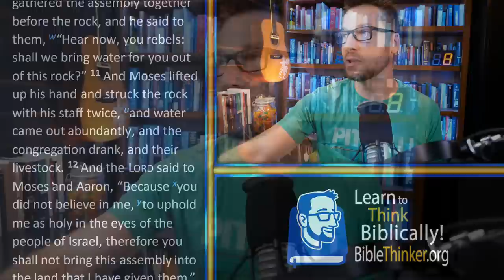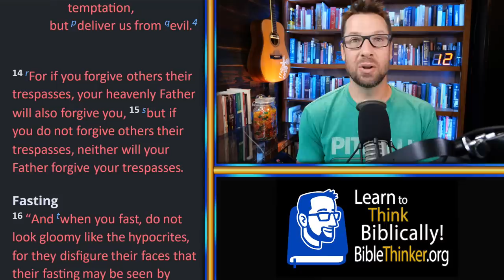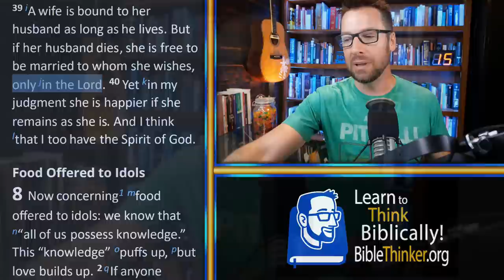20 Questions with Pastor Mike (Episode 86)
0:00 - Intro
1. 0:22 {Can We Resist Sin Without the Spirit?} How were the disciples able to follow Jesus and resist sin without the Spirit indwelling them? Is it possible to be a Christian without the Spirit?
2. 8:52 {Help with the Hiddenness of God} The hiddenness (and silence) of God is causing me doubts. Is there any advice or help you can offer (such as that God is silent now because revelation has been completed with the New Testament)?
3. 16:35 {A Young Pastor being Disrespected} I am a young pastor of a church with people mostly in their 60s and 70s. My staff often micromanages me, corrects me in public, and treats me like a grandchild instead of their pastor. Any advice?
4. 22:00 {Is Christian Nationalism Biblical?} Is Christian nationalism in the sense of theocracy a scriptural concept?
5. 25:49 {God’s Judgment vs. Justice} How are God's judgment (him being a judge who carries out consequences) and His justice (establishing order) different if He uses His judgment to apply justice? Or can you explain His judgment vs. His justice?
6. 28:29 {Are Batchelor Parties Always Sinful?} I am attending a bachelor party and I have a Christian co-worker who said "Christians shouldn't go to bachelor parties." How would you response to this? All at the party profess to be Christians.
7. 32:49 {Are Rapture Dreams Truly from God?} What are your thoughts on Christians that have “rapture dreams” claiming that the rapture will be soon? Do you think these are from God, or just a result of all of the end times talk that has ramped up lately?
8. 37:00 {Was Aaron Punished In Place of Moses?} In the book of Numbers, why did God punish Aaron for unbelief when Moses is the one who struck the rock?
9. 41:19 {Overcoming Addictions} I struggle with an addiction to nicotine and caffeine. There are no rehab centers for these. What do I do? I know its sinful, but I need help to overcome. I can’t be a slave to two masters.
10. 45:45 {How Were Jesus’ Words Translated?} Did the synoptic writers translate Jesus’ words from Aramaic to Greek? Does that partially explain why they don’t match each other exactly, because they translated to best explain His teaching?
11. 50:46 {Will the Father Not Forgive Us?} Matthew 6: 14-15 says we should forgive others of their trespasses or our Father will not forgive us of ours. But the Bible also says that all of our sins have been atoned for on the cross. Can you explain?
12. 55:06 {Is Typology Only About Jesus?} Is typology only ever about Jesus? If so, how do we explain the type/antitype in 1 Peter 3: 21? If not, how do we tell true vs. false types when "no new theology" can come from typology?
13. 1:01:27 {Christ’s Law vs. the Moral Law} What is Christ’s law, and how is it different from the 10 commandments which many argue is the moral law we are to keep to this day?
14. 1:05:36 {Do Our Spiritual Gifts Ever Change?} As believers, are we given a static set of spiritual gifts, or are our gifts more dynamic in nature so that God adds to and/or subtracts from them according to our season of life or our maturity in Him?
15. 1:09:48 {Should We Date Unbelievers for Evangelism?} My cousin is dating someone who is not a Christian in the hopes that they will get saved. Is this okay to do?
16. 1:13:58 {If My Own Child Comes Out…} What is your take on what we should say when unbelievers ask, “What would you do if your child came out to be gay?” Any thoughts would be greatly appreciated.
17. 1:16:55 {Avoiding Distraction in Prayer} What is the best way to focus on God? Do you know of any techniques for this? While I'm praying, I try to focus on God, but I always seem to get distracted.
18. 1:18:45 {Can We Wear Cross Jewelry?} What are your thoughts about wearing cross jewelry?
19. 1:21:05 {Am I Doing Enough in Marriage?} My wife works very hard, long hours. She frequently comes home exhausted and stressed. My job is fairly stress-free, and I work from home. I feel like I’m not doing enough for her. What should I do?
20. 1:23:16 {How to Glorify God at All Times} If Scripture tells me to glorify God in all I do, how can I glorify God when doing things like taking a math class, playing checkers, eating a meal, listening to Beethoven, etc., if these things are "morally neutral"?

Currently doing these Q&As every other Friday. Hopefully my workload will allow me to do them more often in the future.

I take questions from the live chat. Start your question with "Q" and try to include one or two specific verse references if you have them. Due to the number of questions we get I can't possibly answer them all so I apologize if you send one in that doesn't get an answer.